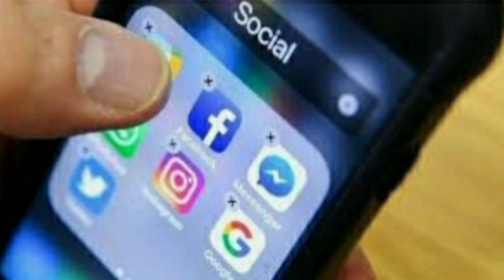Profil dan Biodata Pemain Sinetron Suami pengganti ANTV